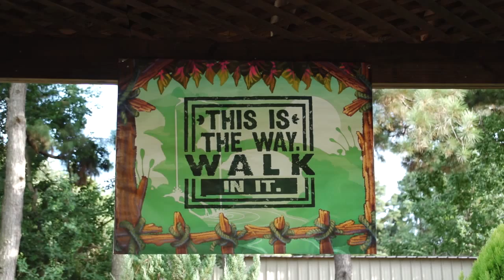VBS 2015 Journey Off The Map